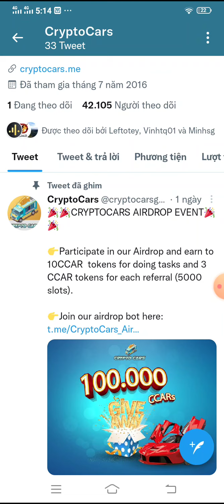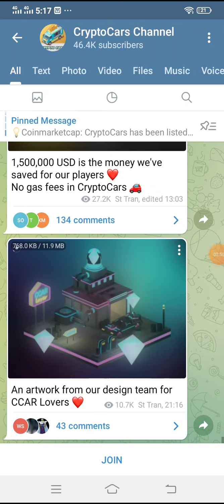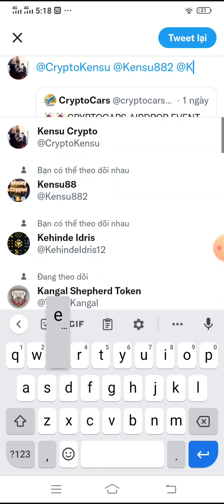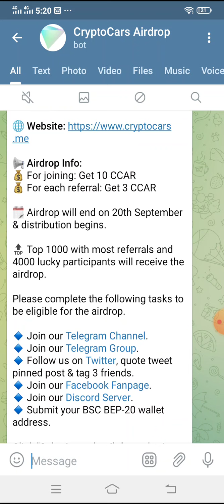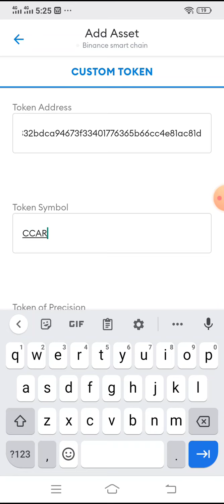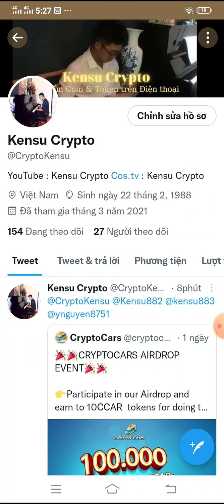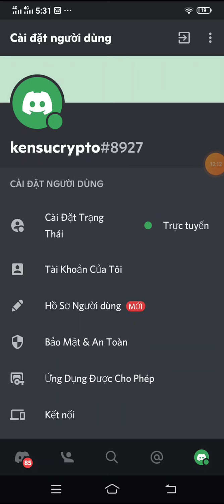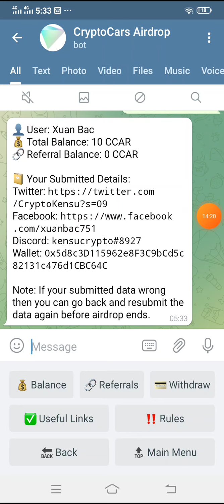Hướng dẫn nhận 100$ CCAR token game NFT dự án CRYptoCARs | Kensu Crypto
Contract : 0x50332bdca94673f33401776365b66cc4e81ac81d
Decimal : 18